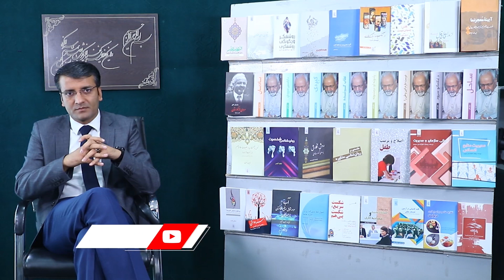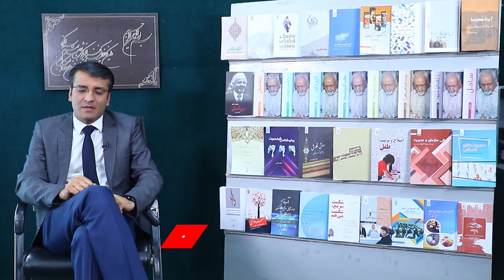ارواپوهنه یوه کړنه (رفتار) څنګه ارزوي؟ | شرف الدین عظیمی How Does Psychology Evaluate behavior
Other available services are including Face to Face & ONLINE counselling, recent useful updated psychology researches’ content, & participation in seminars, workshops and trainings which are run by Mr. Azimi!
| Official WhatsApp, Imo, Viber | (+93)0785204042